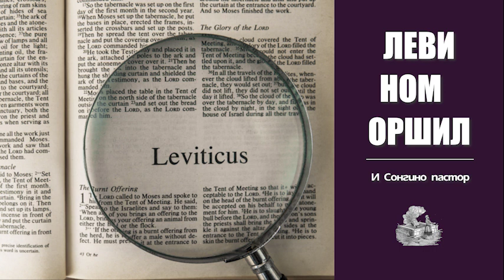Леви оршил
И сонгинь пастор номлол - Леви